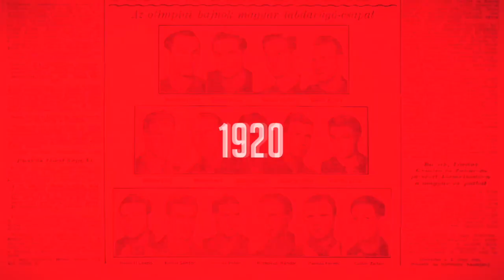Kellemes csalódás Urbán Flóriánnal dolgozni – véli a BVSC kapusa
Bár meglátszott a csapatok közti két osztálykülönbség, az NB III-at veretlenül vezető BVSC tisztességesen helyt állt a Kisvárda elleni Magyar Kupa-mérkőzésen. A 2–0-s vereség után Urbán Flórián vezetőedző és Szemerédi Norbert értékelte a találkozót, illetve kitért a kiváló bajnoki idénykezdetre.